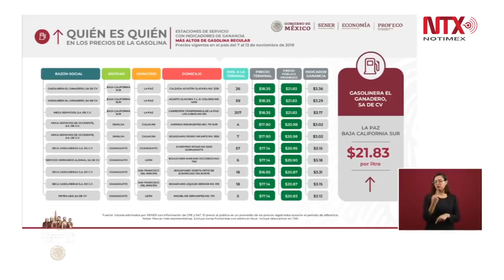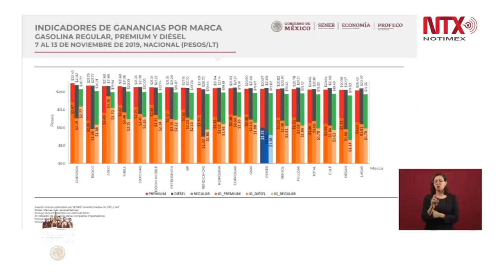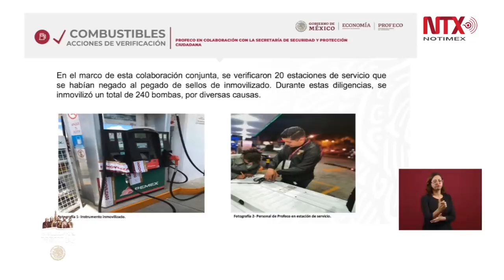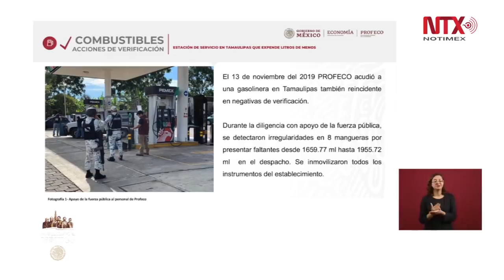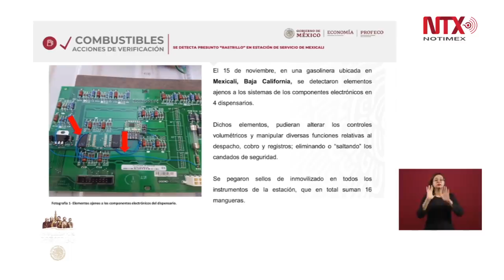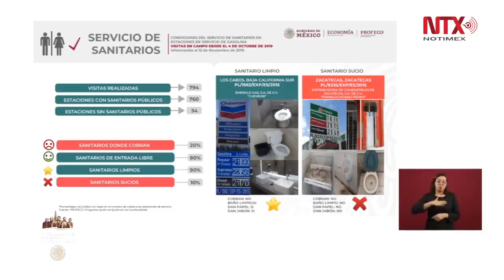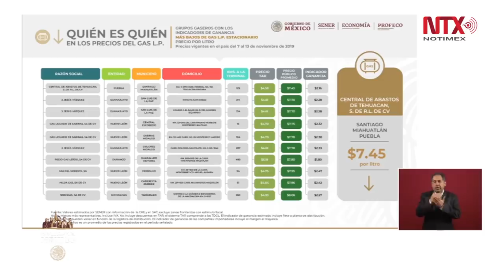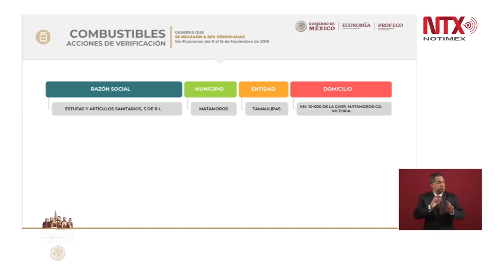Conferencia de Prensa de AMLO, 18 noviembre 2019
El presidente Andrés Manuel López Obrador criticó hoy a los actores políticos que se manifestaron contra la decisión de dar apoyos antes a los adultos mayores indígenas, y se dijo despreocupado porque se le acuse de racista.